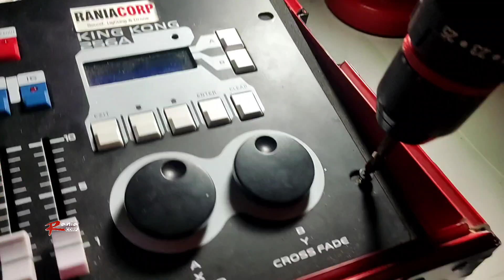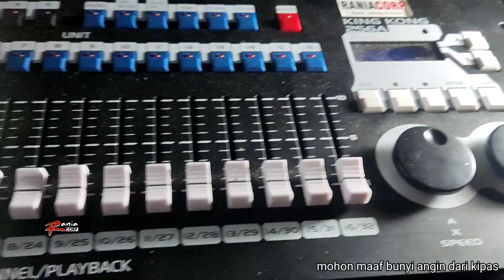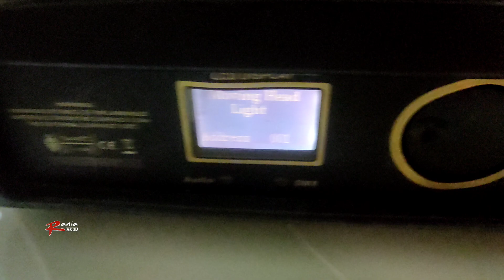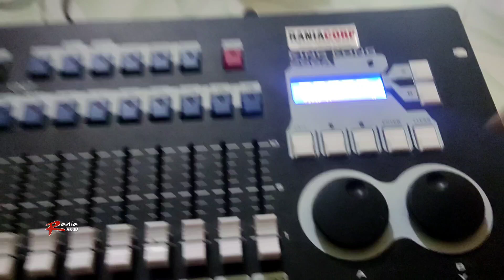perbaiki mixer kingkong 256a tidak bisa konek dengan lighting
Assalamualaikum...

Blom sempat buat tutorialnya malah rusak duluan😂😂😂

Jd kendalanya gk bs konek dgn lighting yg lainnya.
Baik itu beam, parled, minibrute, fresnel dll